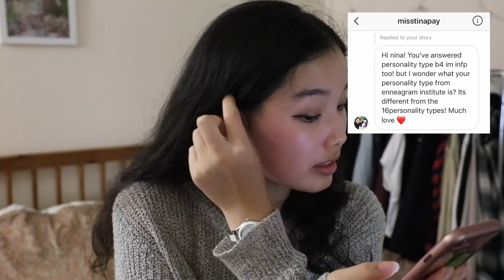a q&a ! my height, who i stan, fun stuff !!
helllllllooooooooo ! it's nina and i'm back w a q&a !!!

i have NOT had my stuff together the past few months and i dearly apologize for that :((( but i am thankful for yall who ask how im doing and where i am and for caring :) yall so cUTE !!

anyway i was going to do a q&a AND painting with nina at the same time, but i cANNOT multitask. SOOO, im doing a q&a tHEN uploading a painting with nina on its own very soon. hope u enjoy this q&a!

it ended up mostly being about kpop and random fun things but if yall want a more serious advice video pls let me know :)

thanks for being here and i luv uuuuu